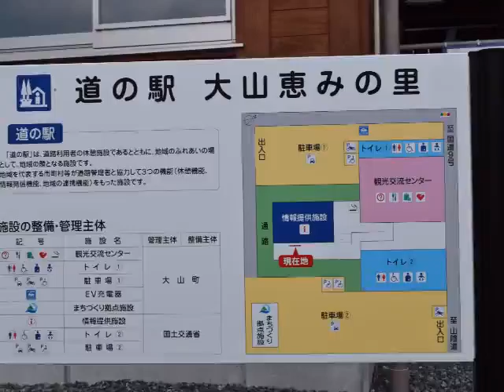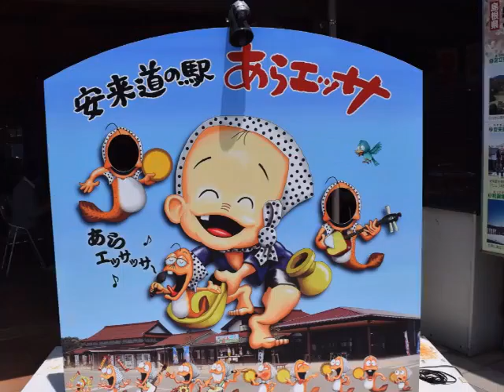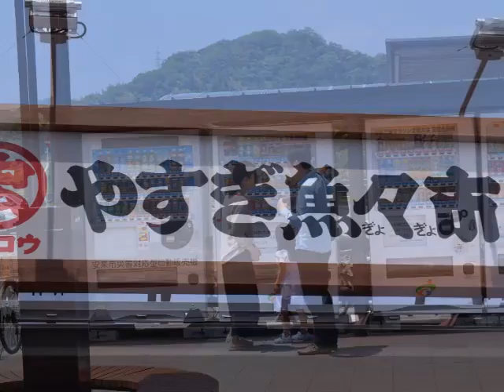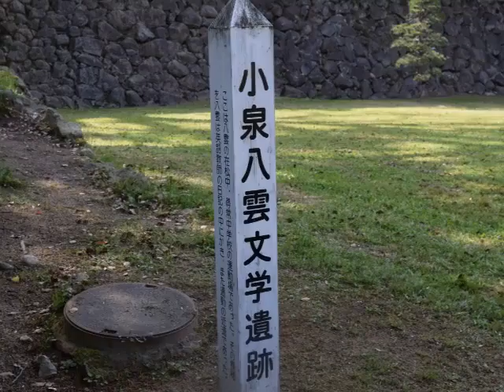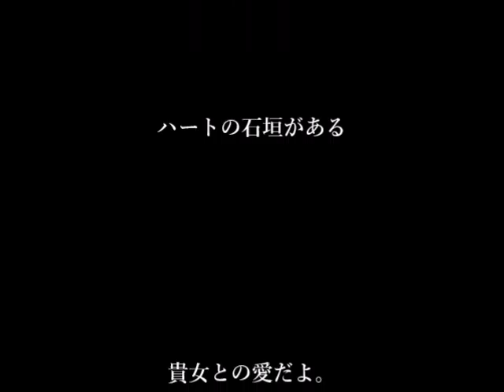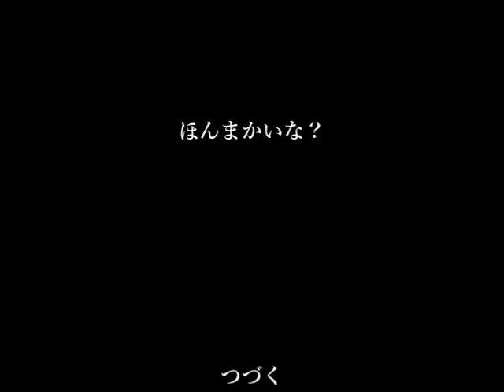5月 14日, 2016年ー松江城にはハートの石垣がある。ーそこに、貴女との愛がある。